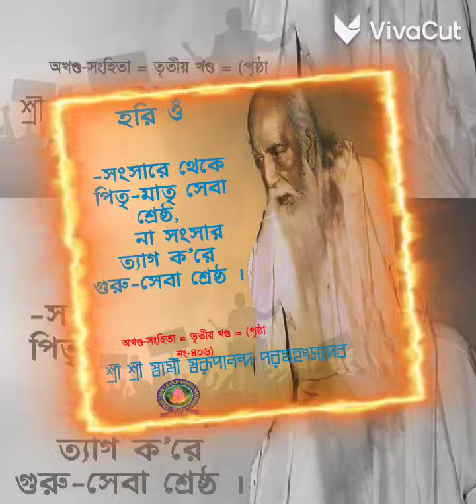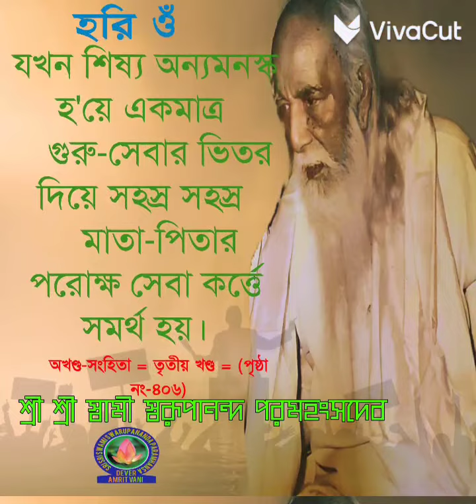“পিতৃমাতৃ-সেবা বড়, না গুরু-সেবা বড়”||শ্রীশ্রীস্বামী স্বরূপানন্দ পরমহংসদেব||অখণ্ড-সংহিতা তৃতীয়খণ্ড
শ্রীশ্রীস্বামী স্বরূপানন্দ পরমহংসদেব

***(হরিওঁ)***

       (২৫)

**পিতৃমাতৃ-সেবা বড়, না গুরু-সেবা বড়**

   প্রশ্ন।---সংসারে থেকে পিতৃ-মাতৃ সেবা শ্রেষ্ঠ,
   না সংসার ত্যাগ ক'রে গুরু-সেবা শ্রেষ্ঠ।

   শ্রীশ্রীবাবামণি বলিলেন,---"উভয়বিধ সেবাই
   শ্রেষ্ঠ,
---কিন্তু পাত্রভেদে।
---শিষ্যের সেবা না পেলেও গুরুর চলে কিন্তু
   সন্তানের সেবা না পেলে মাতাপিতার চলে না।
---অতএব সাধারণতঃ সংসার ত্যাগ ক'রে
   গুরু-সেবা করার চাইতে সংসারে থেকে
   মাতাপিতার সেবা অধিকতর কর্ত্তব্য।
---কিন্তু পাত্রভেদে এমন অবস্থাও হয়,
---যখন শিষ্য অন্যমনস্ক হ'য়ে একমাত্র
   গুরু-সেবার ভিতর দিয়ে সহস্র সহস্র
   মাতা-পিতার পরোক্ষ সেবা কর্ত্তে সমর্থ হয়।
---যে-গুরুর জীবনের মধ্য দিয়ে এইভাবে
   বহুজনের কল্যাণ বিসর্পিত হয়,
---আর,
যে-শিষ্যের সেবা গুরুর এই কল্যাণকারিণী
   শক্তিকেই প্রতিনিয়ত সঞ্জীবিত রাখে,
---এমন গুরু আর এমন শিষ্য জগতে অতীব
   দুর্ল্লভ।
---এই রকম ক্ষেত্রে পিতৃ-মাতৃ সেবার চাইতে
   গুরুসেবা শ্রেষ্ঠ।"

শ্রীশ্রীস্বামী স্বরূপানন্দ পরমহংসদেব
অখণ্ড-সংহিতা
তৃতীয় খণ্ড
                          (পৃষ্ঠা নং-৪০৬)

জয় গুরু 🙏আমাদের socialmedia Follow করুন